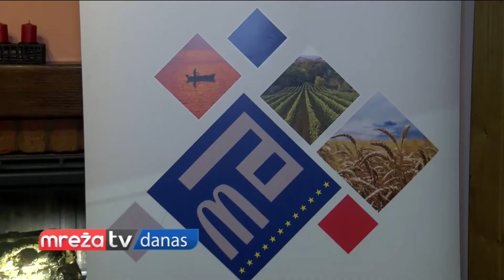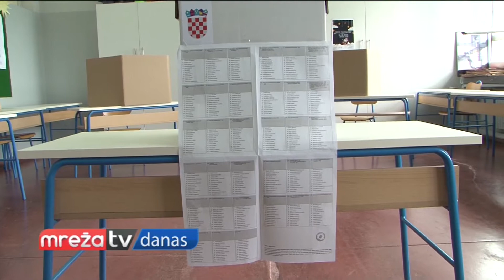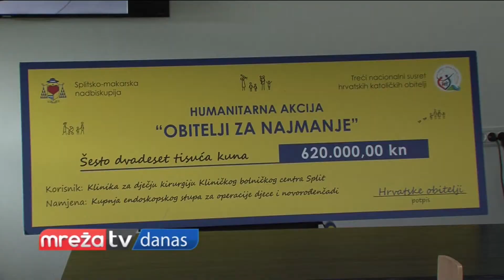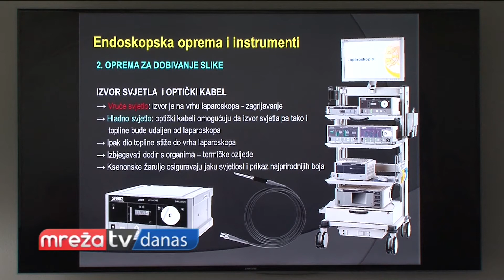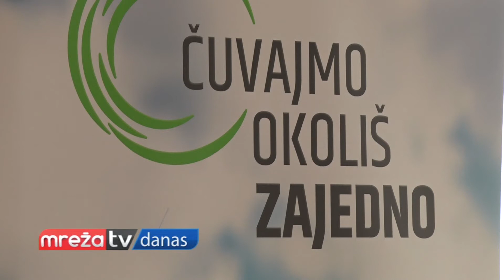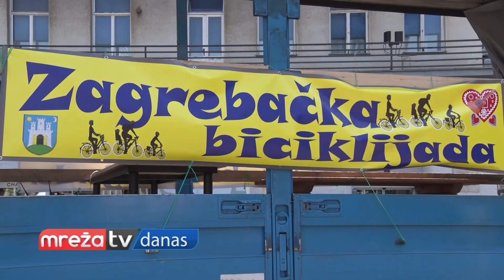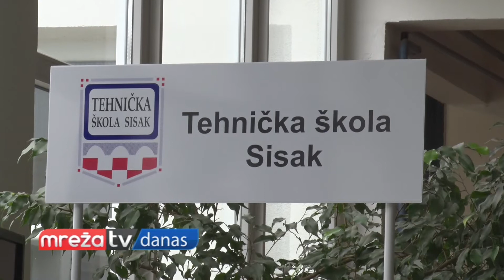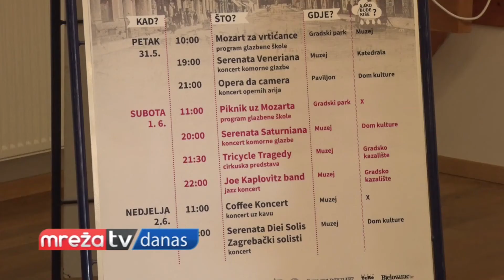MREŽA DANAS 27.05.2019.